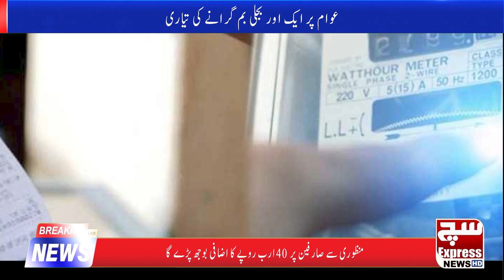Preparing to drop another lightning bomb on the masses | SuchExpressNewsOfficial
Preparing to Drop Another Lightning Bomb on the People | 26 News HD

This Headline of Contains national, intern